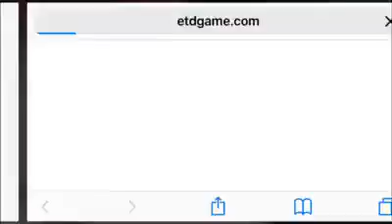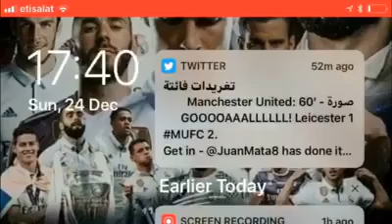محاكي_الشاحنات1/سافرنا الي ليون😍.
لعبة Euro truck drive